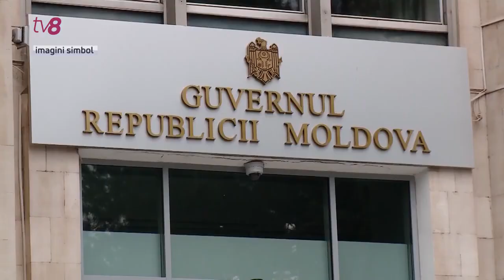🔴 Dodon nu mai vrea anticipate!